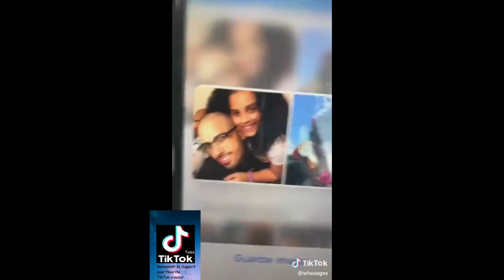FamousRelative - TikTok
Remember to Support your Tiktok Creator